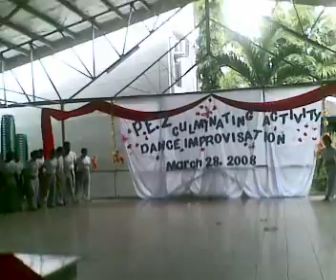Ikaw_BSN 1B Pilar College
,.Our culminating program in physical education..Contest 2 other sections in 1st yr. college...BsN n other courses..
CommenT us...tnx!!